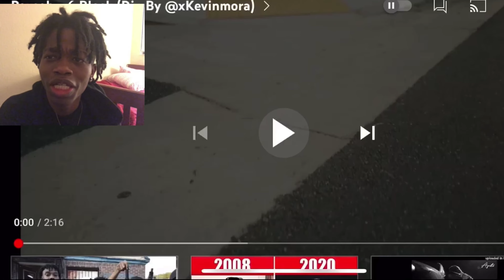Peysoh - 6 Block (Dir. By @xkevinmora) REACTION